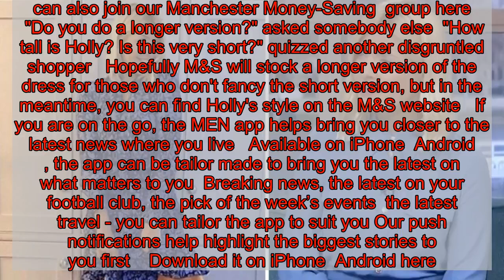Holly Willoughby's M&S dress receives the most ridiculous complaints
When it comes to fashion, Holly Willoughby is up there with some of the best-dressed celebs  There's no denying that she looks immaculate day in, day out,  her style has gained a dedicated following in its own right    So much so, in fact, Holly now uploads a photo of the outfit she's wearing before appearing on This Morning every day, so fans can go  buy it themselves should they wish to  However, one of Holly's more recent outfits has divided people,  the reason for it is pretty daft (or at least I think so, anyway)  The outfit in question is a £2950 floral dress from M&S - sounds nice, right? Most people would probably agree,  looking at Holly's Instagram post, you'd think it was a pretty lovely look  However, the fashion police have been in full force,  have been complaining left, right  centre about it Their reasoning? It's too short Sigh   Let's start with the positive feedback  Responding to Holly's Instagram post, which read 'Something blue to brighten up a grey old day,' many people seemed in awe of the dress   "Looking fabulous in blue Holly," said one  Somebody else added: "Looking beautiful Holly I love your style"  "Gorgeous, love the colour," gushed a third  Follow shopping  consumer writer Rachel Pugh on social media    To follow Rachel on  click here   Or to like her  page click here   Here's a link to the MEN's main  page where we share our latest stories    However, when M&S posted the same picture on the br's Instagram account, other shoppers weren't so happy  "Why so short? When even Holly is bending forward modelling it, to make it look longer? As usual M&S forgets who its main target market is," slammed one shopper  Another wrote: "Why are dresses  skirts alway so far from the knee not all of us like our legs not matter our age"  Shopping news, deals  money-saving tips    For all the latest shopping news, deals, beauty tips  fashion trends,  the best money-saving tips from our shopping, money-saving  consumer writer Rachel Pugh, who you can follow here  You can also join our Manchester Money-Saving  group here    "Do you do a longer version?" asked somebody else  "How tall is Holly? Is this very short?" quizzed another disgruntled shopper   Hopefully M&S will stock a longer version of the dress for those who don't fancy the short version, but in the meantime, you can find Holly's style on the M&S website   If you are on the go, the MEN app helps bring you closer to the latest news where you live   Available on iPhone  Android  , the app can be tailor made to bring you the latest on what matters to you  Breaking news, the latest on your football club, the pick of the week’s events  the latest travel - you can tailor the app to suit you Our push notifications help highlight the biggest stories to you first    Download it on iPhone  Android here